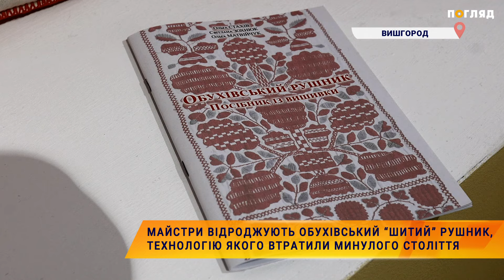Майстри відроджують Обухівський “шитий” рушник, технологію якого втратили минулого століття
В Історичному музеї КЗ КОР "Вишгородський історико-культурний заповідник" провели виставку “Обухівський шитий рушник”. У 2023 році традиція і технологія його виготовлення поповнила Національний перелік елементів нематеріальної культурної спадщини України, як унікальне надбання Київщини. В основу орнаменту Обухівського рушника покладено найпоширеніший символ української вишивки – Дерево Життя (Древо Роду), яке зростає з квіткового горщика–вазона, і має «Цар-квітку» нагорі. В середньому на виготовлення 3 метрового рушника йде від півроку до року. Яка особливість “шитого” рушника та скільки елементів з Київщини внесли до національного переліку - у сюжеті медіа “Погляд”.